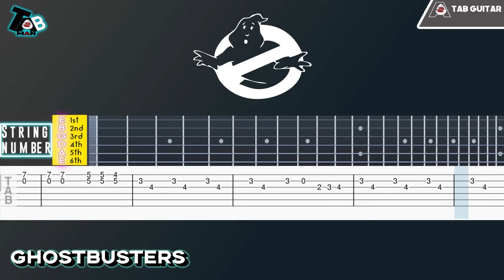GHOSTBUSTERS - Theme Guitar Tab Tutorial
✪ Information
♬ Title ▸GHOSTBUSTERS - Theme Song

✪ Misc.